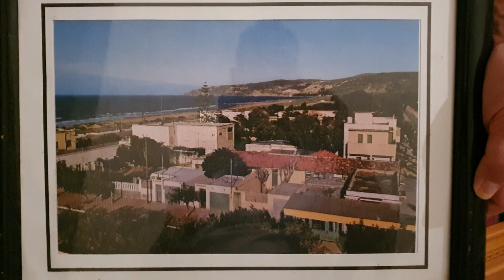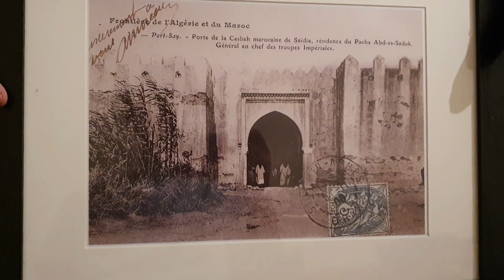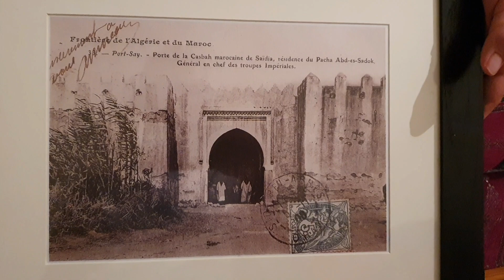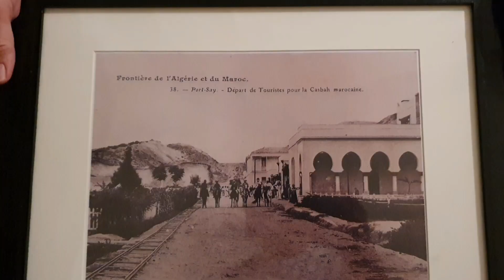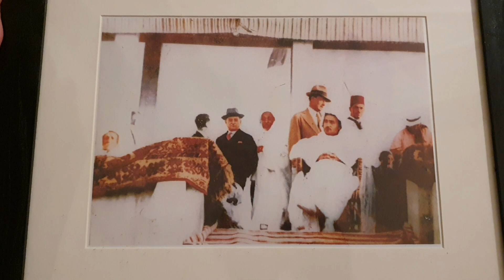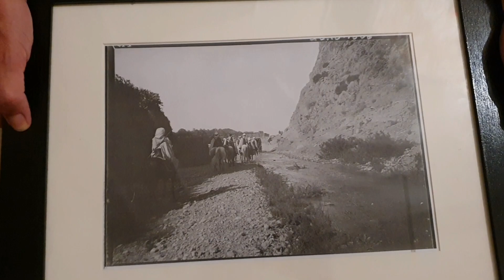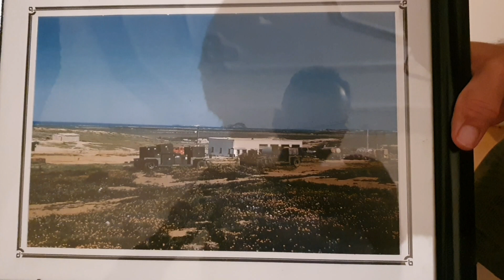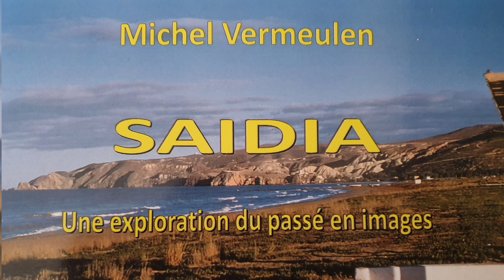Saidia السعيدية كما لم تروها من قبل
Saïdia est située à l'extrême nord-est du Maroc, au bord de la mer Méditerranée, dans la plaine de Tazegraret. La commune est bordée à l'Ouest par la Moulouya, au Sud par les monts Guern-el-Chems et à l'Est, par l'oued Kiss qui marque la frontière maroco-algérienne.
La station balnéaire Méditerrania Saïdia a été édifiée dans le cadre du Plan Azur de l'État marocain pour la construction de plusieurs stations balnéaires tout au long du littoral du Royaume. Sa grandeur et sa spécificité étant proche des frontières maroco-algériennes et donnant sur la Méditerranée ont donné à Saïdia un statut de projet locomotive à la région de l'Oriental.
En 2009, Mohammed VI a inauguré la première tranche de la station balnéaire comprenant des résidences, 2 hôtels de catégorie 5 étoiles, une marina comportant plus de 300 anneaux, une Médina comprenant plus de 40 commerces et un parcours de golf 18 trous. La station a cependant connu des difficultés au démarrage.
السعيدية وعُرفت قديما بإسم قلعة عجرود هي مدينة بإقليم بركان بجهة الشرق تقع على ساحل البحر الأبيض المتوسط في الشمال الشرقي للمملكة المغربية. تقع المدينة على بعد 22 كلم شمال بَرْكان و100 متر من الحدود الجزائرية. تأوي المدينة أزيد من 8780 نسمة  وتعد من المنتجعات السياحية المغربية الواعدة، حيث تمتلك المدينة عشرات الكيلومترات من شواطئ رملية صفراء والمناخ المثالي طوال السنة، مما دفع العديد من الشركات السياحية الإسبانية كمجموعة (بالإسبانية: group Fadesa Immobiliaria)‏ أن تُمول مشاريع سياحية من 10 فنادق ومئات الفيلات على مساحة 750 هكتار. وتضم المدينة عددا من المرافق السياحية والتي انشأ أغلبها ما بين الفترة الممتدة من 2008 إلى 2010. والتي تتواجد بما يسمى (مارينا السعيدية) والتي تحتوي أيضاً على ميناء ترفيهي وعدد من الوكالات التجارية والمطاعم. وقد فازت السعيدية سنة 2015 باللواء الأزرق. على غرار سنوات خلت.
تاريخ مدينة السعيدية هو حديث بالمقارنة مع تاريخ المغرب. المدينة أسست سنة 1548م وبني بها مسجدا. سنة 1881 شيد بها السلطان المغربي الحسن الأول قلعة ومسجدين. سنة 1913 سيطر الفرنسيون على المدينة وأعلنوها تابعة الحماية الفرنسية بالمغرب لمحميتهم بالمغر بعدالاستقلال ازدهرت المدينة نتيجة للسياحة الداخلية وإقبال المصطافين المغاربة على شاطئها الجميل.